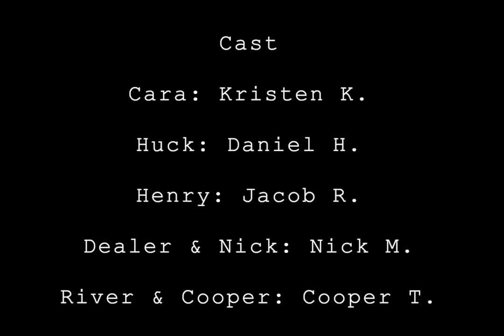Post Apocalyptic Social Club ep. 4 "The flop, the turn, and the river"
We're back! Episode 4 is probably the best one there is, featuring tons of new characters, twists and laughs. Sit back, relax, and try to survive in this new episode of POST APOCALYPTIC SOCIAL CLUB!!

Thanks to Kristen, Jacob, Daniel and Nick for voicing their characters:)